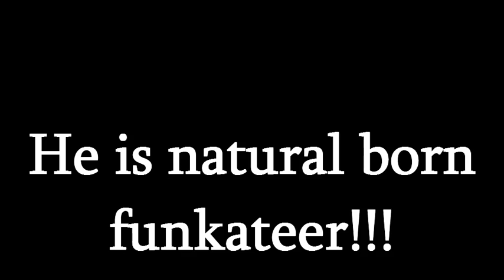JAZZY J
JAZZY J VIDEO CLIP
TALKBOX BY TAKAFUMI IRIE
VIDEO SHOOTING MITSURU TERAMAE